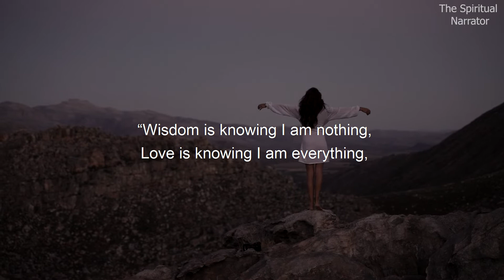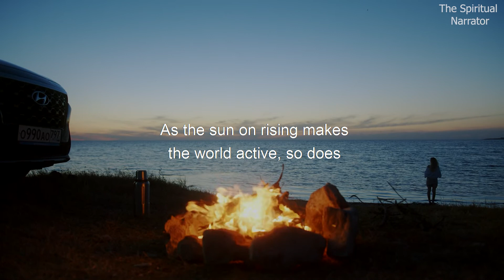The Realization of the Being - Nisargadatta Maharaj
Nisargadatta Maharaj (17 April 1897 – 8 September 1981), born Maruti Shivrampant Kambli, was an Indian guru of nondualism, belonging to the Inchagiri Sampradaya, a lineage of teachers from the Navnath Sampradaya and Lingayat Shaivism.

Nisargadatta was born on 17 April 1897 to Shivrampant Kambli and Parvati bai, in Bombay. The day was also Hanuman Jayanti, the birthday of Hanuman, hence the boy was named 'Maruti', after him.